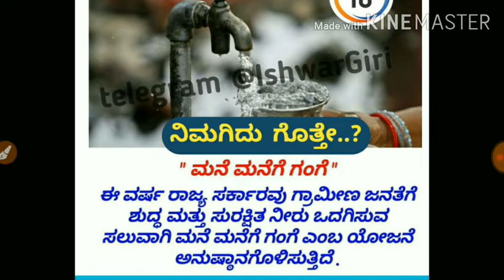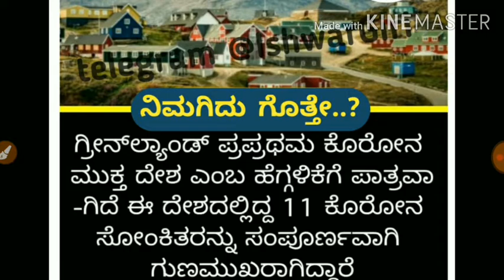Gk questions and answers in Kannada